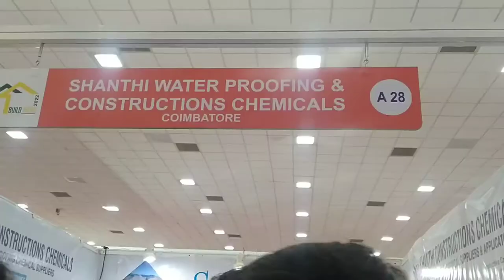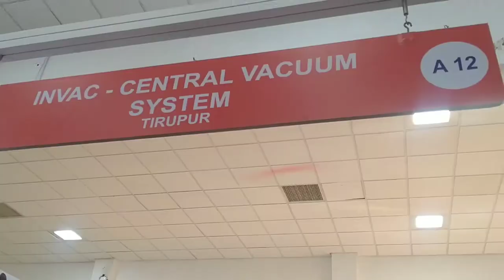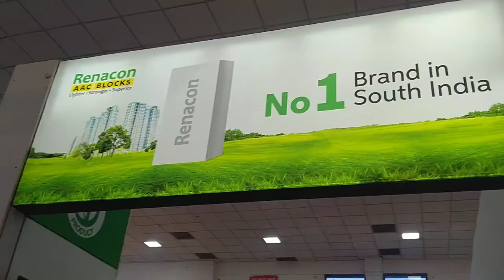CODISSIA TRADE FAIR BUILD INTEC 2022|| part 5